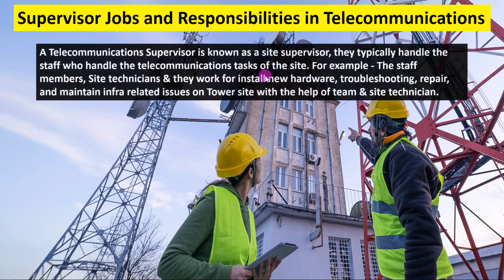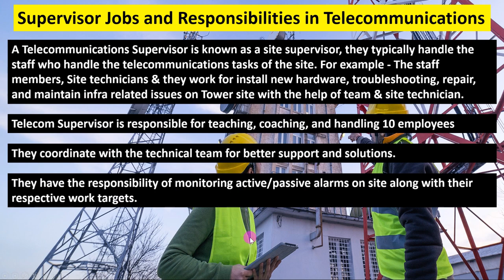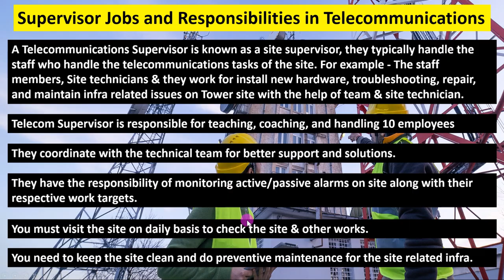Site Supervisor Jobs and Responsibilities in Telecommunications | Site Supervisor work on cell tower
2. Electrical engineer
3. Field engineer
4. Maintenance engineer
5. Project engineer
6. RF/DT Engineer
7. FTTH/Transmission/Fiber Engineer
8. Integration engineer
9. Site Survey Engineer
10. BSC Engineer
11. Site Engineer
12. Quality engineer. Etc. 1
3. Site Technician
14. Site rigger
15. Infra engineer
16. Huawei Engineer
17. Nokia Engineer
18. Ericsson Engineer
19. RJIO Engineer
20. Samsung Engineer
21. ZTE engineer
22. Cisco Router Engineer Many positions for engineers.

Happy Learning.